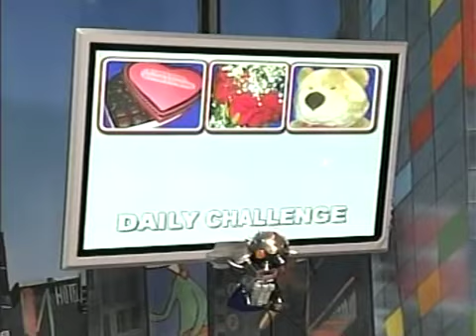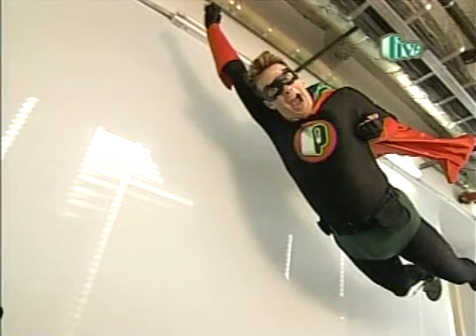U-Pick Live (February 13, 2004)